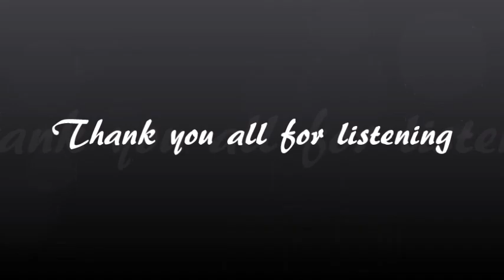Have You Ever Been Lonely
Have You Ever Been Lonely - By Harriet Castro